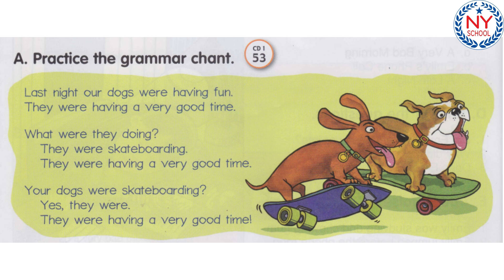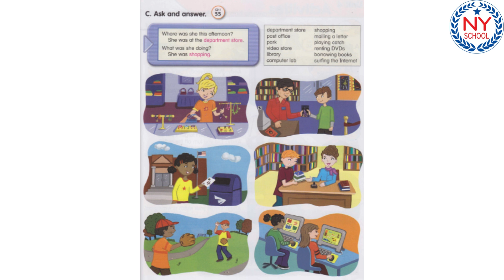[NYSCHOOL] Page 26 & 27 - LET'S GO 5 - UNIT 3 - The Weekend